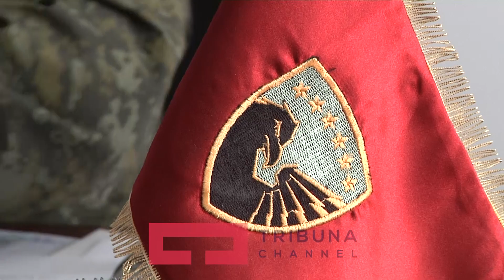''Ushtria e Kosovës e gatshme për të ndërhyrë kurdo që i kërkohet